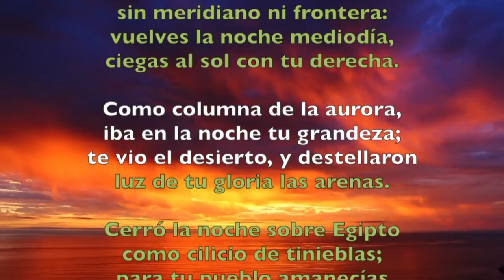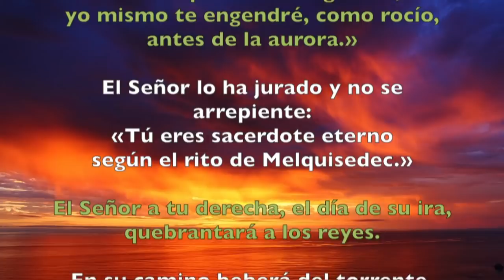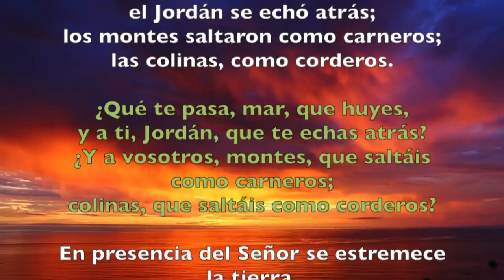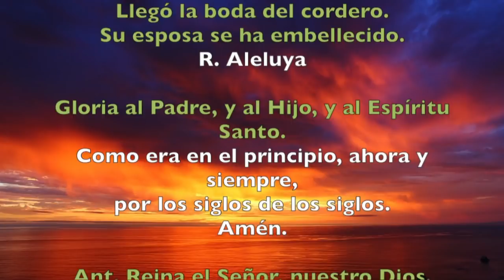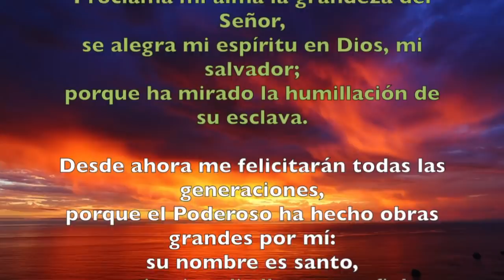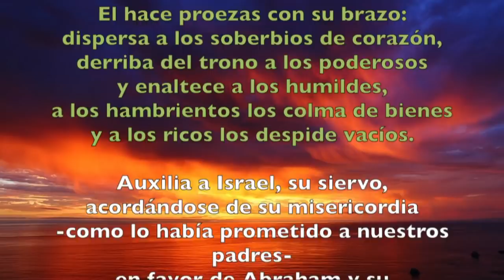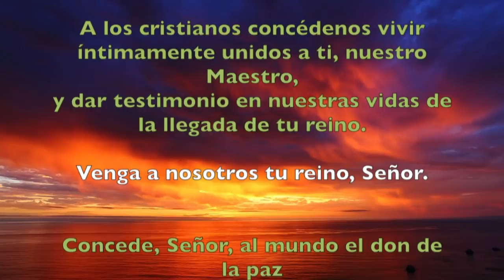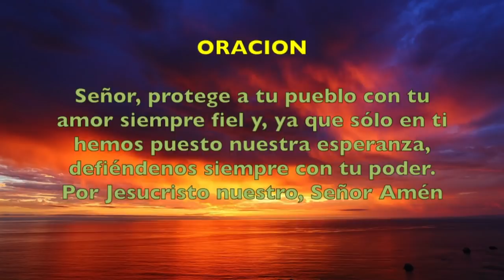Oración de la tarde (II Vísperas), DOMINGO V del T. Ordinario | Padre Sam